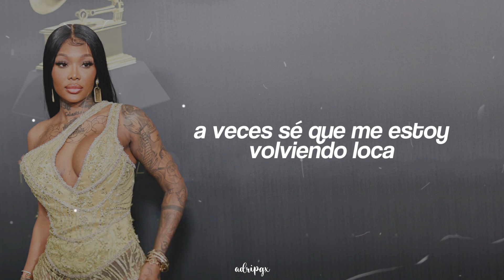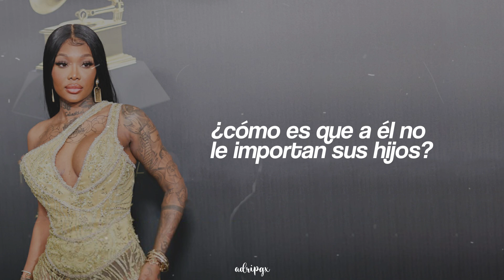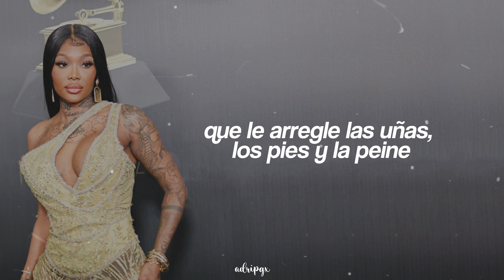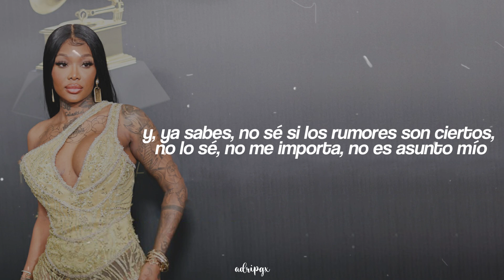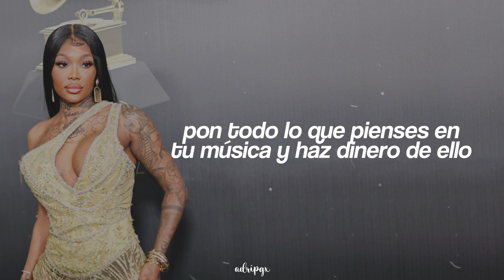summer walker & cardi b - bitter (sub. español)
summer walker & cardi b - bitter (Traducida/Subtitulada al Español)
summer walker & cardi b - bitter (Sub Español/Lyrics)
summer walker & cardi b - bitter (English Lyrics/Sub Español)

twitter and instagram: @adripgx

El tema introductorio del álbum marca el ritmo y la temática del resto del proyecto. Summer ha aludido a ser acosada por la gente por su relación con London y ha compartido sus pensamientos en Instagram varias veces. En la primera canción, Summer aborda los rumores de Shade Room y comparte su opinión.

Cardi B aparece en el outro en la forma de un sketch, tranquilizando a Summer Walker; recordándole que debe seguir adelante con elegancia:

"Si estás embarazada y todo eso, dilo de una forma bonita en tu música".

La canción de fondo detrás del outro de Cardi era una muestra más aguda de "Wasted Love Freestyle" de Jhene Aiko, una canción que es relevante para todo el álbum de Summer.

// Lyrics //

Better stop playing with me
Bitch better stop playing with me
Bitter, mad at me, mad at my nigga

Bitter, yeah
Mad at me, mad at my nigga
Mad at the fact he ain't wichu'
Mad at the fact that it's me

But this shit bigger

Than me and you alone
So why you puttin' on
For the Shade Room and Insta
Bitch jus' be lookin' for attention

Trust me you can get it
Pull up whenever, whenever
You know I'm with it
Don't get it twisted
Nothing like none of these bitches

But sometimes I get in my feelings
Sometimes I know I be tripping (Tripping)
But why these hoes all in our business

How he don't care 'bout his children?
How he's supposed to be there y'all won't let him get 'em?
How you posted like that on the Gram for a thousand I bet you can't post a picture
(Bet you can't, bet you can't)

Wondering if you even knew this bitch for real
London did you screw this bitch for real?
They be on that groupie shit for real

And I know she thought she struck
When she let a nigga fuck
Man that bitch is lookin' stuck (Stuck, stuck)
And I bet you when you came
That she thought she came up
Now that bitch is feeling dumb

She prolly thought it came with a million
She prolly thought you changed how she living
Prolly thought that dick came with the fame and the riches

Pretty baby mamma
Always point her finger at a nigga
That there's the problem
Always put the blame on a nigga
And they still tryna solve it
Always wanna gossip

Her and her friend have been talking
But whatever they be sayin' ain't 'bout shit
Think they niggas supposed to pay for they outfit
Get they nails and feet done and then hit it

Yeah
You ain't shit bitch
Claim you independent
But you ain't did shit
Living in Section 8 and you still can't pay rent
So trust you with your momma and you ain't friendship
But you want that child support
What you think this is?
Oh

Just because you let him smash
That don't mean he ever knew ya
Just 'cause y'all got a past, that don't mean you got a future
This mine for life
No switchin' sides
We ride or die

And that's why I know you

But this shit bigger (But this shit bigger)
(Bitch you better stop playing with me)

Well, Summer Walker, you know I been seein'
You know, all the bullsh*t that's been goin' on with you today
And, you know, I don't know if the rumors are true
I don't know, I don't care, it's not my business, but if it is true
Don't let b*tches, like, make
Don't let them feel like they have a one-up by destroying your moment
By fu*king telling your business to the world
On some, "Ha-ha, yeah, I'ma do it on purpose, I'ma do it spitefully"
Do it your own way and do it beautifully, do it special
If you are pregnant and everything, say it in a beautiful way in your music
Say why you, you know, decided to be with your ni**a
Even though you have problems, put that drama in your music, yeah
'Cause if b*tches wanna get clout off you, you gonna get clout off them
And you gonna put that sh*t in your music
Say some sh*t like, "I got my own fu*kin' money"
Make them b*tches feel hurt, hit them b*tches where it hurt
And put that sh*t in your music, make money off it in your music
fu*k these hoes

→ All the copyright goes to Summer Walker.